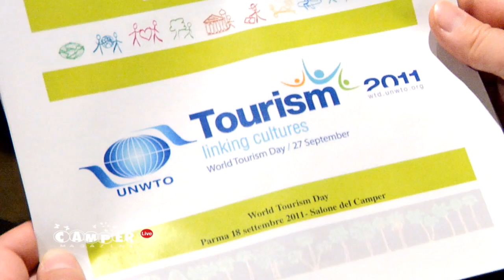Caleida Lydis Castellanos Abdala - Direttore Ufficio Turismo di Cuba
Salone del Camper di Parma 2011
Domenica 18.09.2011 ore 11.40 Caleida Lydis Castellanos Abdala - Direttore Ufficio Turismo di Cuba